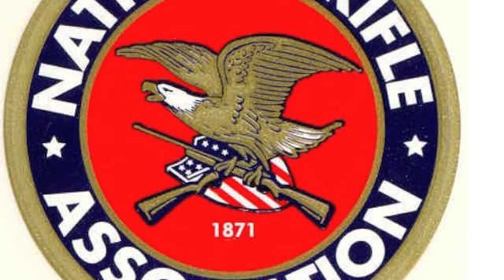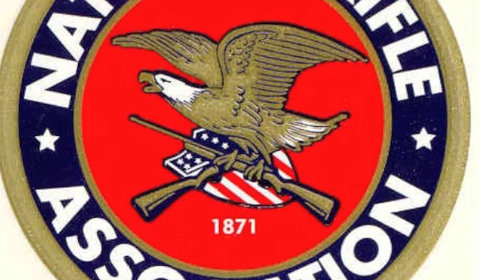Dana Loesch Interviews the NRA on DISCLOSE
The NRA has received conservative criticism for agreeing with Democrats to not oppose the free-speech-abridging DISCLOSE Act if they, the NRA, receive an exemption. We later learned that as part of the DISCLOSE Act deal, NRA board members have been apparently gagged from speaking out against the anti-gun Supreme Court nominee Elena Kagan.

Interview with Rachel Parsons, Media Liaison for the NRA